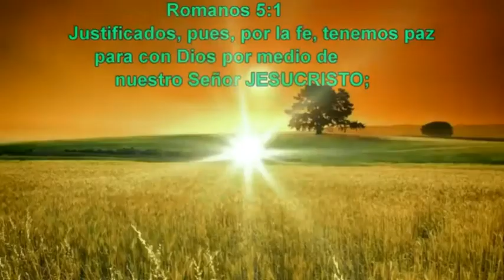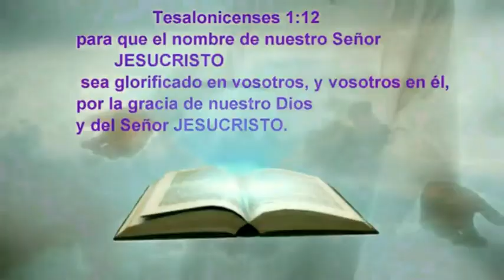EL MAÍZ Y SUS PROPIEDADES ...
CONSEJO DE SALUD